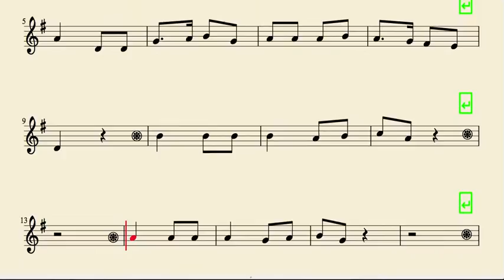Zúmbale al Pandero Partitura de Flauta Violín y Oboe en Clave de Sol e instrumentos afinados en do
Si te registras podrás descargar tus partituras siempre que quieras desde tu cuenta.
Se agradece compartir y recomendar a amigos músicos que les puedan servir las partituras.
Gracias y suerte con la música.